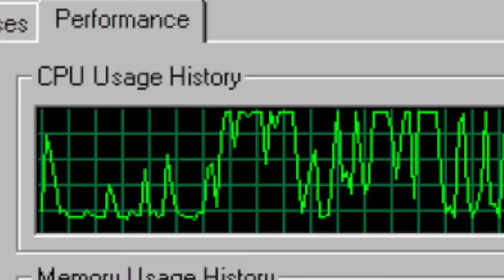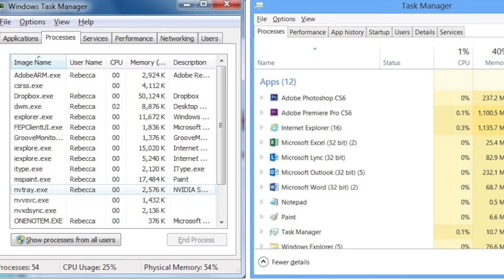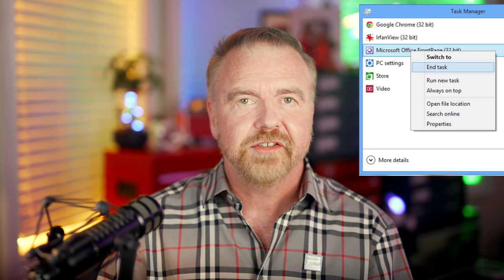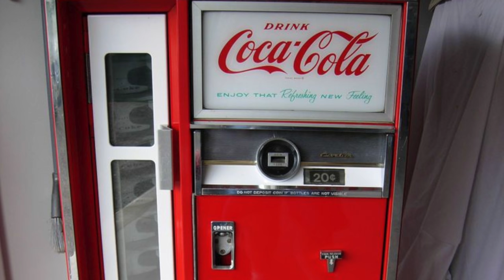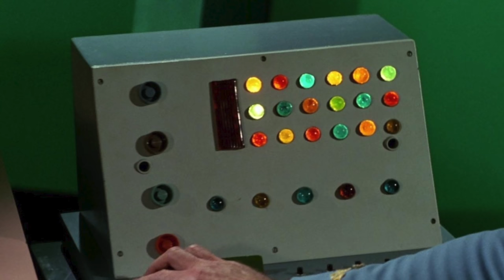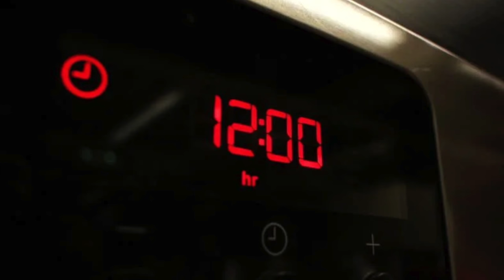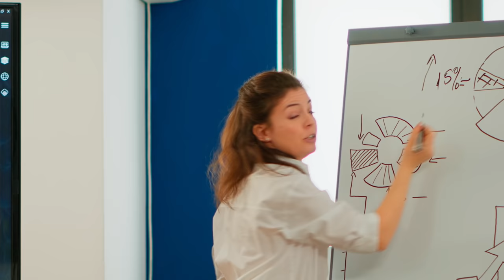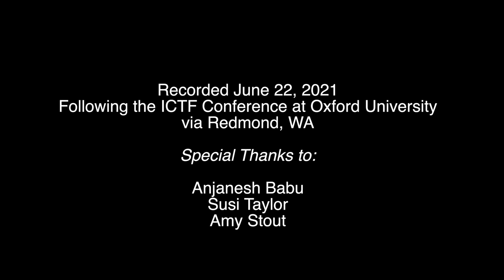Secret Life of Windows Task Manager - The Oxford University Address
Live at Oxford: Find out what it was like to interview and work at a Microsoft career in the 1990s as Dave Plummer reprises his talk on his history as a Microsoft developer and how he came into that role, as well as discussions of various projects such as the Windows Task Manager, Zip Folders, Product Activation, Space Cadet Pinball, and much more...
Dave covers topics ranging from the "art of code" to "whiteboard interviews" and more.